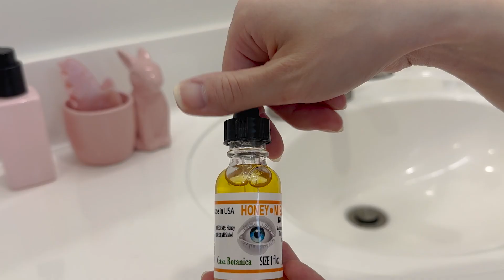Miel Chumelito Eye Drops (Premium)